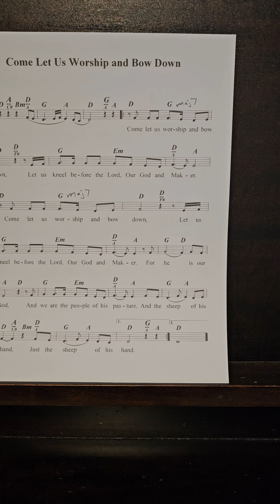How RUMC will do "Come Let Us Worship and Bow Down"